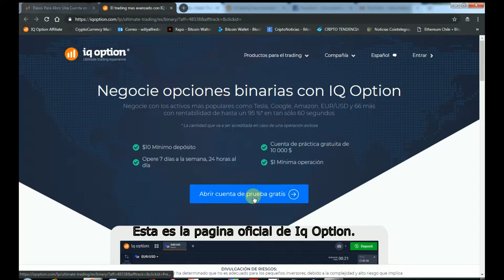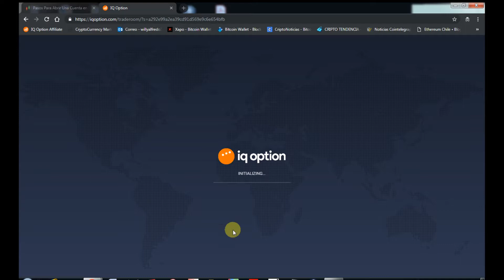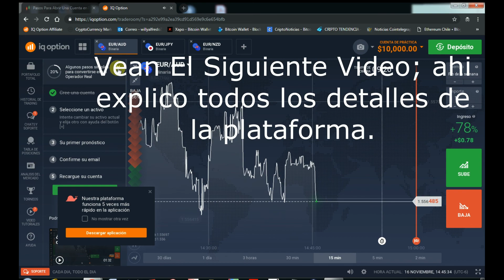IqOption Paso a Paso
ADVERTENCIA DE RIESGO:

Los productos financieros ofertados en este vídeo conllevan un alto nivel de riesgo y pueden tener como resultado la pérdida de todos sus fondos. No debería invertir nunca dinero que no pueda permitirse perder.